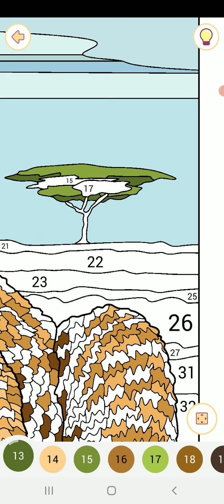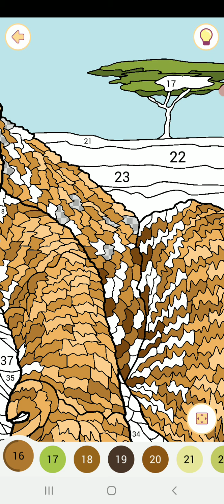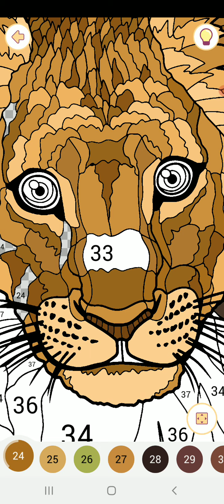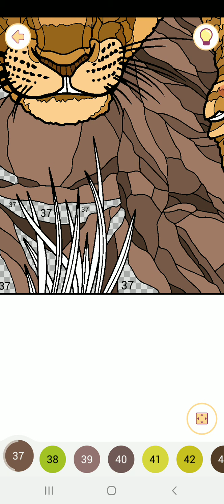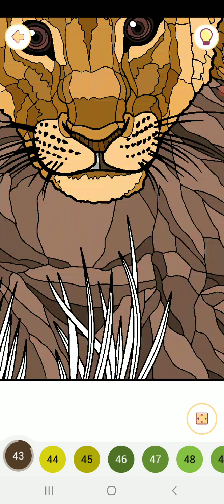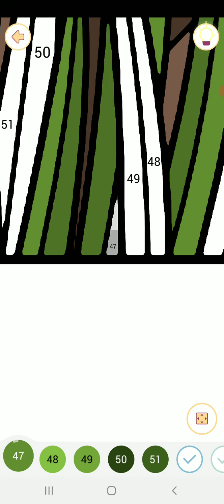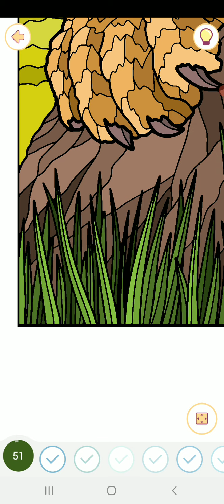Happy color gameplay # 233